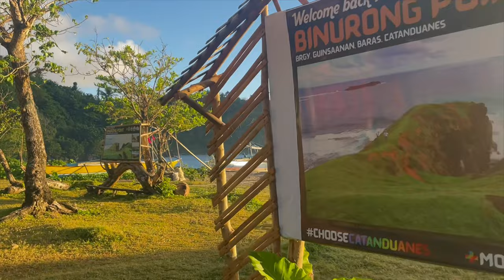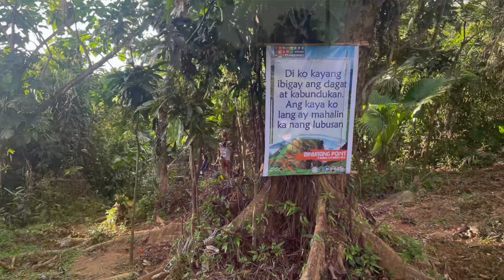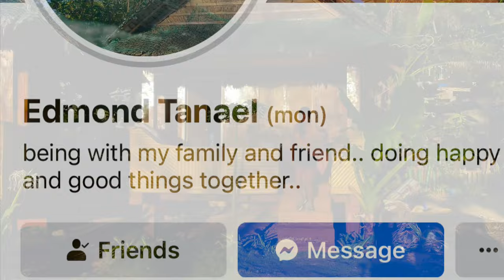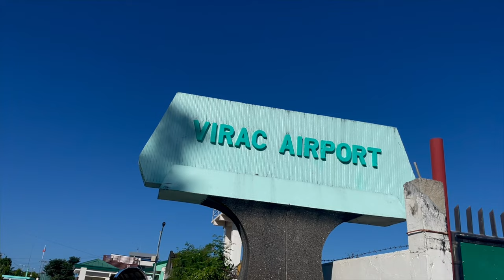Catanduanes Travel Vlog 2023 Final Episode (Itinerary and Expenses)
Batanes? Nope This is  Binurong point. Welcome to happy Island Catanduanes Tara!

No Copyright Summer Vlog Background Music - 'Heat Of The Summer' by Markvard & Luke Bergs

"Chillout/tropical vibes with smooth vocal. We hope it finds it ́s way into your VLOG!" - @LukeBergs

Before using any of the music on our YouTube-channel, we highly recommend you read the FAQs on our FreeToUseMusic

Follow Luke Bergs.

Follow Markvard.

Video Link:

 • Ikson - Lights (V...